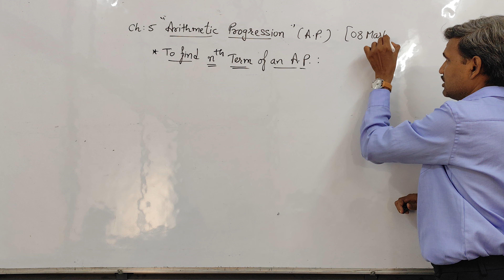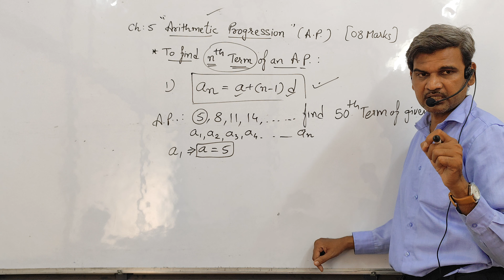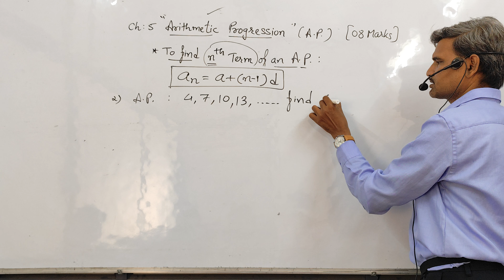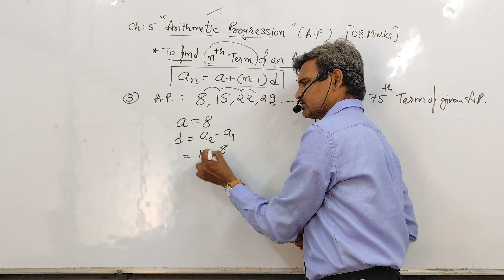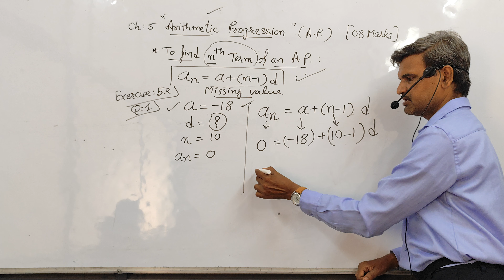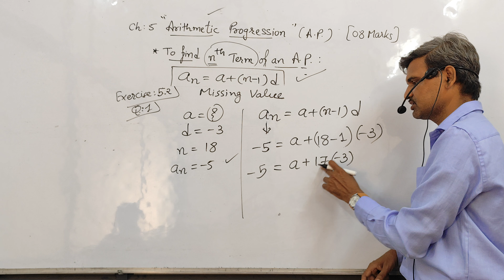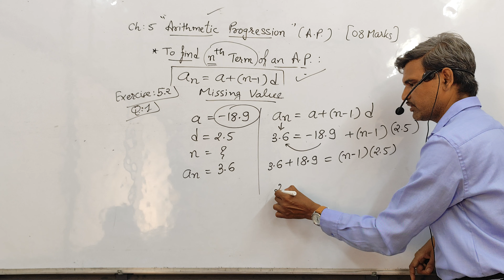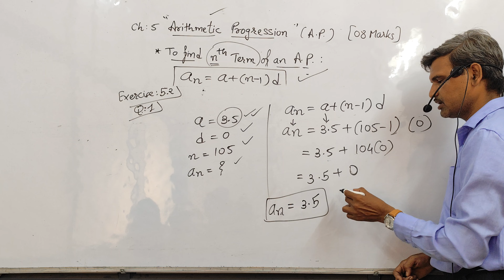ARITHMETIC PROGRESSION (A.P.)